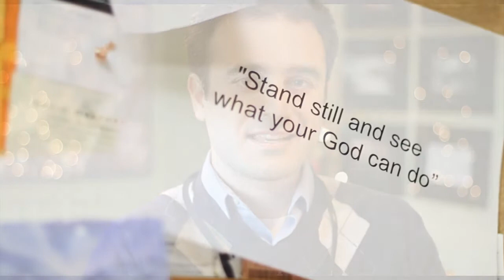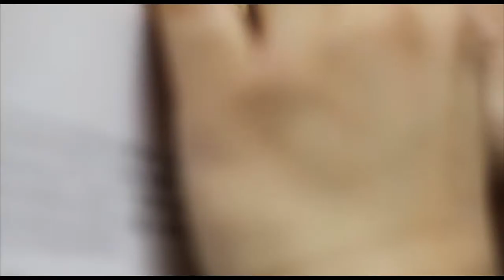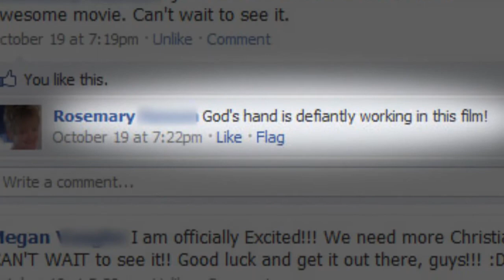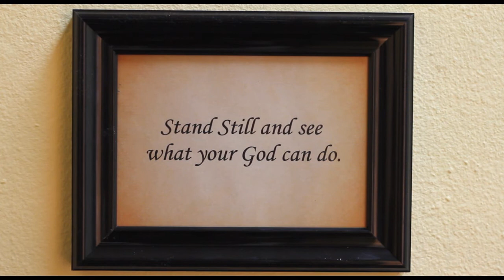How to make an independent Christian Film: Part 2 (Raising the funds)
CROSSROAD - Starring Philip Bulcock, Kim Estes and Amy Weber. Also starring Sean Galuszka, Matt Jones, Bryna Weiss, Larry Markow.

Special Appearances by: Nathan Reid, Eric Chase Dirting, Jasmine Jade and Robert Brewer.

Fueled by revenge, Michael sets up a meeting with Clef Robie, the man who murdered his wife and child 6 years ago.

His plans of killing him come to a sudden standstill when two gunmen rob the diner. Michael takes matters into his own hands when he shoots them and holds the entire diner hostage until he kills his target. In the midst of all these events, Michael finds an unlikely ally in Don, a devout Christian who believes God is going to help him in his endeavor. While Michael battles with his faith, the hostages start finding extraordinary connections between them.

CROSSROAD is an emotional and inspiring story of redemption, forgiveness, and the ultimate realization of God's Grace in all of our lives.